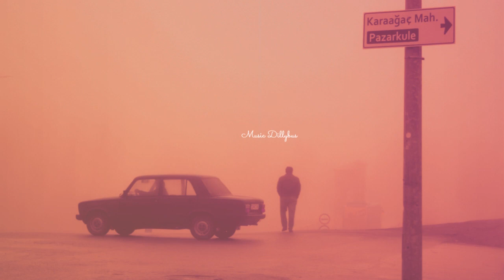[deep healing music] First Light (For Lina) - Moises Daniel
Music  Dillybus
First Light (For Lina)  -  Moises Daniel
Relax & Sleep,Smooth Music
Music Dillybus#Dillybus#Spiegel im Spiegel#Benjamin Hudson#Jurgen Kruse

I hope our music will bring happiness to everyone across borders...

Best Music - Background Music  For Study, Work, Relax

It's a channel that loves music.
This upload is aimed at promoting great music.

Contents are created by processing samples taken, recorded, or licensed by yourself.
Content cannot be unauthorized or reused.